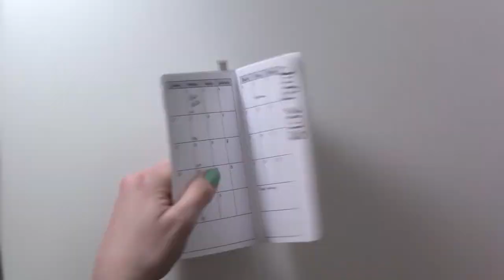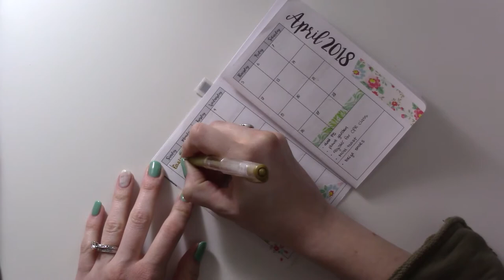Bullet Journal: April Plan with Me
Decorating my AnniePlans Printables monthly insert.